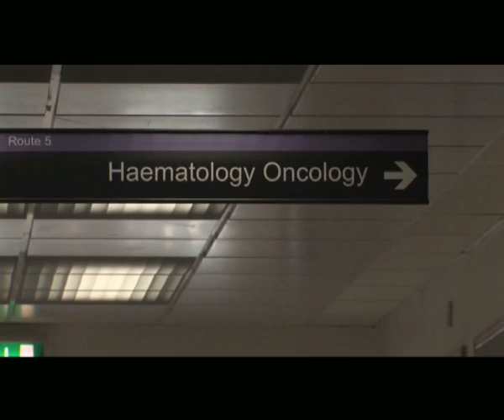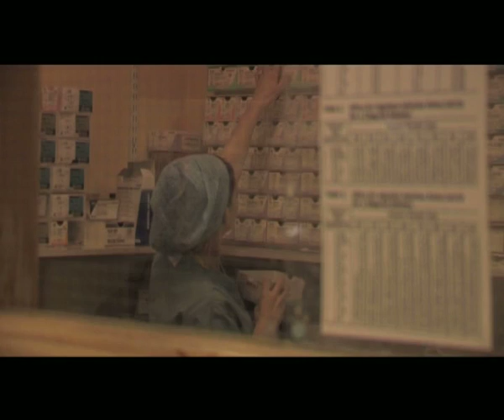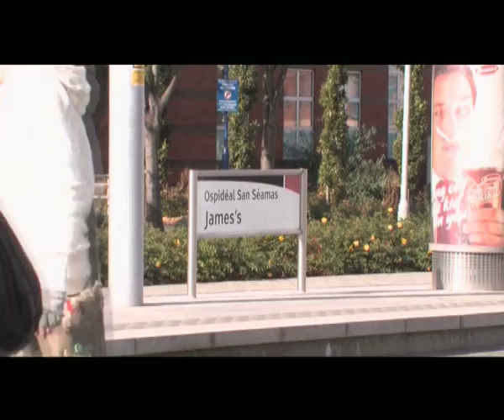Patient Journey - Part 1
This film is intended for patients and their families who have received a diagnosis of oesophageal cancer. It is intended to inform them of the key elements in their treatment path.